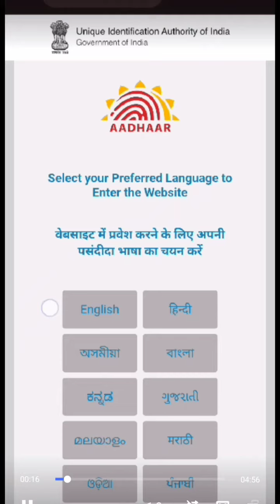Upload documents for aadhar updation